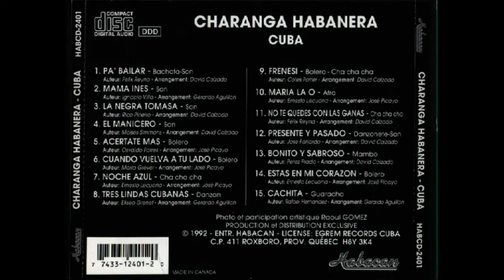La Charanga Habanera - Pa' Bailar (1992) arr. David Calzado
La Charanga Habanera as you have probably never heard them. From the 1992 CD "Charanga Habanera - Cuba" From 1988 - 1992 La Charanga Habanera was a traditional charanga with strings, flute, and timbales, but no trumpets or bongó. For 5 summers they played standard 1950s charanga repertoire as the house band for a major hotel in Monte Carlo. They later went on to become one of Cubas most innovative timba bands.